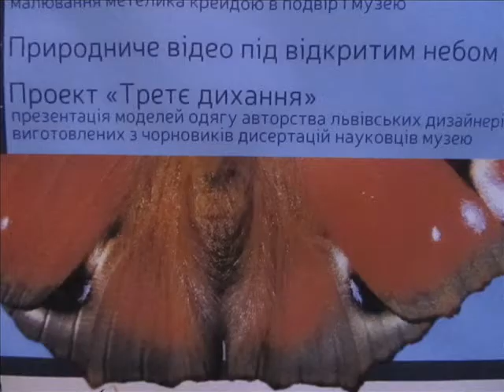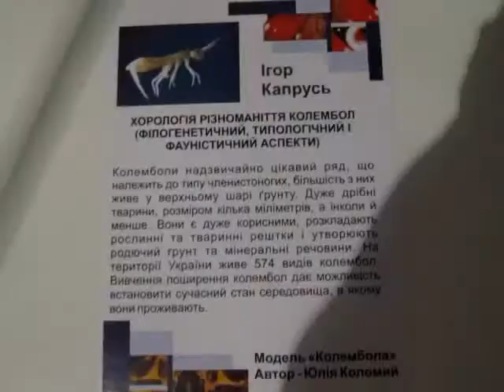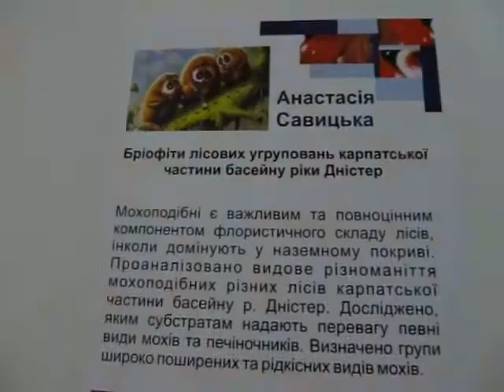Проект "Третє дихання" * Paper Gowns by Lviv Designers 18.05.2014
Paper gowns created from drafts of dissertations written by the scholars of the Lviv Natural  History Museum -  THIRD BREATH  Project
Презентація моделей одягу авторства Львівських дизайнерів,
 виготовлених з чернеток дисертацій науковців Природознавчого музею